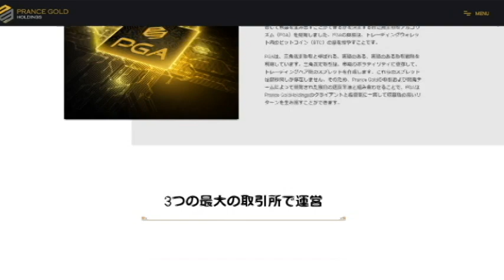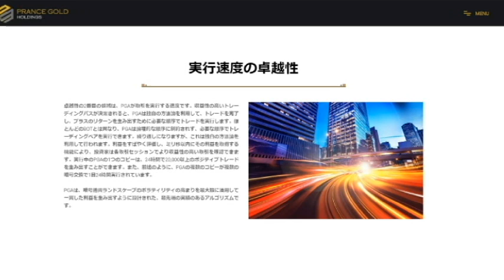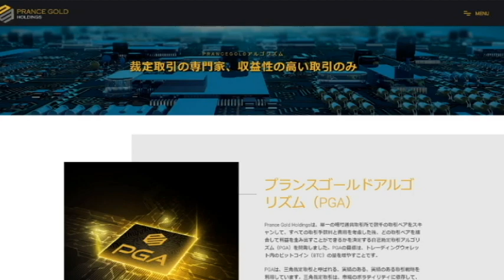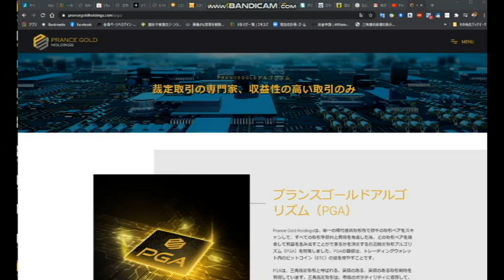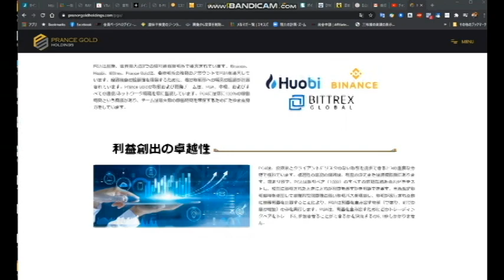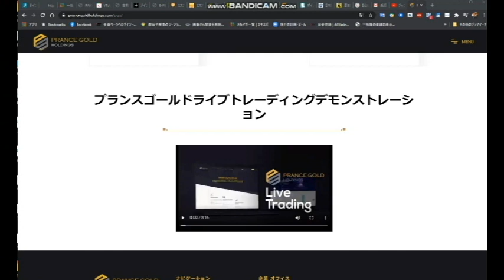【隠居TV】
アービトラージ

「件名：速稼塾（あなたのお名前）」